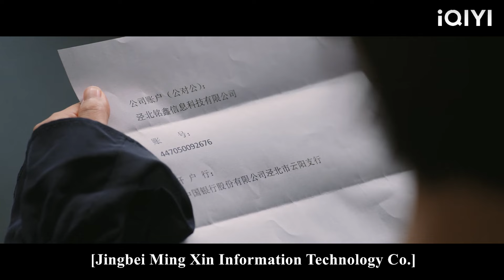The wife knows the whereabouts of her mistress, it’s her turn to be afraid!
WSWJ